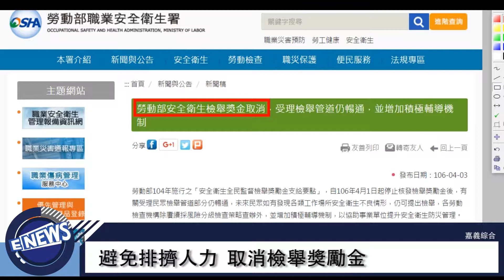勞檢獎金 然後呢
【記者　林昶志、陳宥瑄／嘉義綜合報導】

勞檢獎金從104年開始實施，目的就是希望全民一起監督職場安全。然而勞動部卻在今年四月初取消勞檢獎金的發放，引起廣大爭議與討論。同時也間接反映出勞檢員數量不足的問題。而勞檢獎金的取消，又會對勞工權益造成什麼樣的影響？